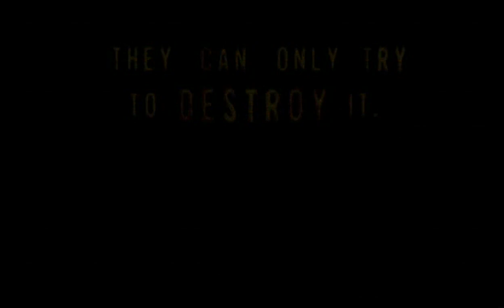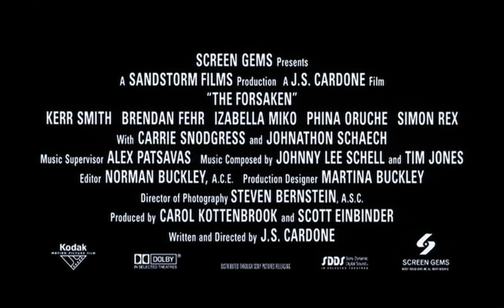The Forsaken (2001) Trailer | Kerr Smith, Brendan Fehr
The Forsaken is a 2001 American horror film written and directed by J. S. Cardone and distributed by Screen Gems. The film stars Kerr Smith, Brendan Fehr, Izabella Miko, and Jonathan Schaech. Conceived as a road movie with vampire hunters, the story follows a young film trailer editor on a cross-country business trip through the Arizona desert who picks up a shady hitchhiker and along the way encounters a disoriented young woman who's being stalked by a vampire cult.